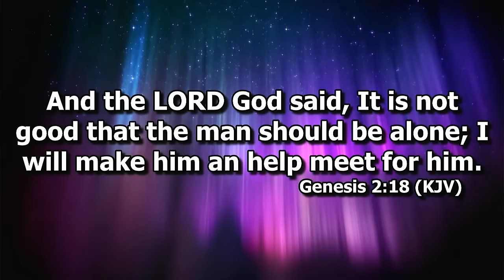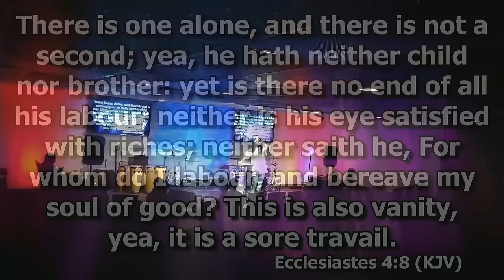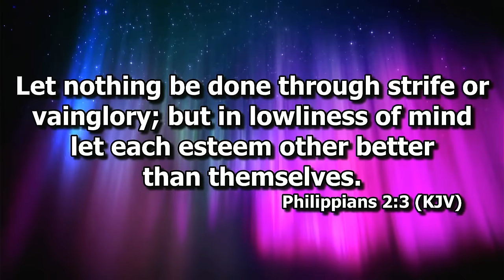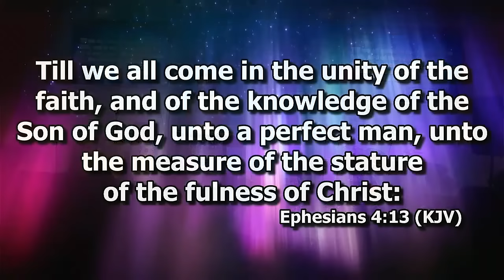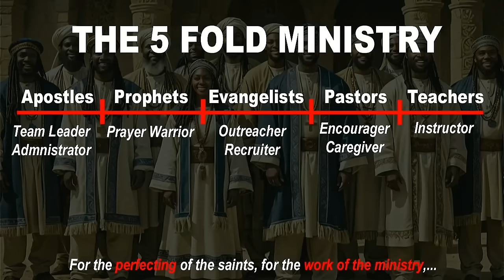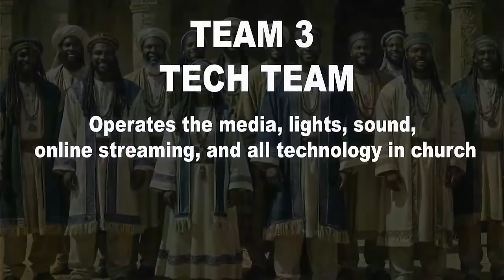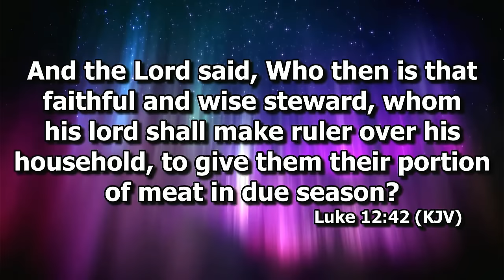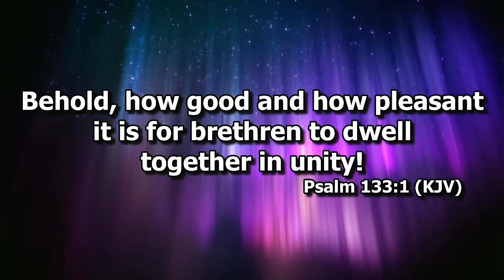Together Everyone Accomplishes More! - Israelite Teaching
We have to understand we are all on the SAME TEAM and stop tearing each other down and working against each other and start working together. We have to work together, grow together, and inherit the Kingdom together. In order to do this, we must know what it means and how to do it according to the bible. Taught live at Prophecy Ministries.